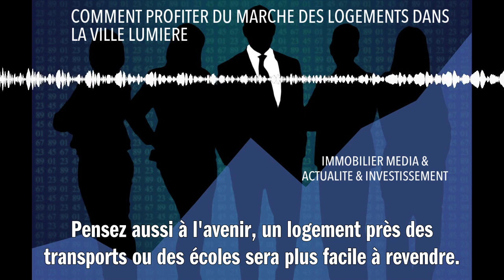COMMENT PROFITER DU MARCHE DES LOGEMENTS DANS LA VILLE LUMIERE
Investir dans l'immobilier à Paris, la ville lumière, peut être très lucratif. Le marché immobilier parisien est dynamique et offre une grande diversité de biens, des appartements historiques aux lofts modernes. Pour en profiter, il faut d'abord se renseigner sur les différents quartiers et leurs tendances. Ensuite, assurez-vous d'avoir une bonne compréhension du marché et de ses fluctuations. Une fois que vous avez trouvé le bien qui vous intéresse, négociez fermement le prix. Pensez aussi à l'avenir : un logement près des transports ou des écoles sera plus facile à revendre. Enfin, considérez l'investissement locatif, qui peut générer un revenu régulier tout en augmentant la valeur de votre bien.